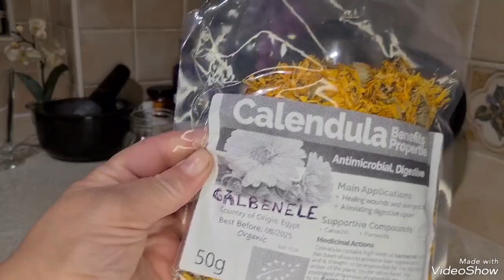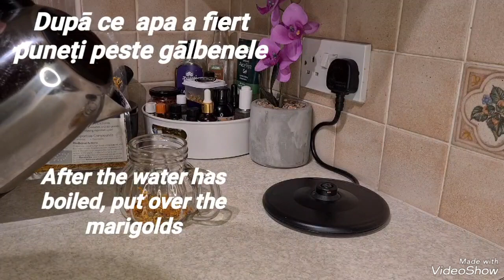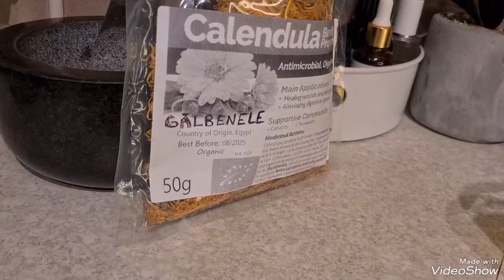Antioxidant,celule canceroase,ulcer,piele,menstruatie,dermatita,psoriazis.Antioxidant, cancer cells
Ceai de galbenele – Proprietati.

Florile galbenelelor sunt recunoscute pentru proprietatile lor terapeutice inca din timpuri stravechi. Fie ca alegem sa le folosim sub forma de ceai, de infuzie, de tinctura sau alifie, galbenelele reprezinta un remediu natural ce nu ar trebui sa ne lipseasca din gospodarie.

Printre proprietatile ceaiului de galbenele se numara:

Prin consumul de ceai de galbenele zilnic se pot trata ulcerul gastric si infectiile cavitatii bucale si ale gatului, in acelasi timp fiind imbunatatita digestia prin stimularea bilei. De asemenea, ceaiul de galbenele previne aparitia crampelor menstruale, a bolilor hepatice si a constipatiei.

Ceaiul de galbenele are si proprietati antiinflamatorii si antispasmice, fiind folosit si in tratarea vanatailor, a ranilor, a eczemelor, a bolilor pielii, a hemoroizilor si a arsurilor.

Galbenelele sunt bogate in vitamina A, uleiuri esentiale si zaharuri care stimuleaza sistemul imunitar. Cand suntem raciti, putem bea cu incredere ceai de galbenele, deoarece va grabi procesul de vindecare. Putem apela la acelasi remediu si cand ne doare gatul. Acest ceai actioneaza asupra membranelor inflamate si calmeaza durerea. Iar partea cea mai buna este ca ne scade si febra.

Multe femei folosesc ceaiul de galbenele in cadrul unor diete, avand rolul de a accelera arderea grasimilor. Simplu de preparat, acest ceai ascunde efecte minune asupra organismului.

Ceai de galbenele – Indicatii

Putem consuma ceai din flori de galbenele atat pentru uz intern, cat si pentru uz extern.

Uz extern: Ceaiul de galbenele este folosit cu succes pentru a trata acneea, arsurile, degeraturile, cancerul mamar, bolile tegumentare, micozele sau osteoporoza.

Uz intern: Ceaiul de galbenele actioneaza ca un cicatrizant intern, fiind folosit pentru a trata crampele abdominale, gastrita si ulcerul gastric, ulcerul duodenal, inflamatiile de colon, hemoroizii, si bolile de ficat.

hiperacide si a ulcerului gastroduodenal.

Ceai de galbenele pentru durerile menstruale – Regleaza ciclul menstrual si reduce intensitatea crampelor abdominale  specifice sindromului premenstrual datorita flavonoizilor, care au efect antiinflamator.

Ceai de galbenele ajuta la cicatrizarea ranilor - Principiile active din plantele de galbenele au capacitatea de a stimula circulatia sangelui la nivelul tesuturilor, grabind astfel cicatrizarea si vindecarea ranilor. Astfel, aplicat sub forma de bai sau comprese locale, ceaiul de galbenele ajuta la cicatrizarea ranilor in cazul ulceratiilor, a arsurilor, a degeraturilor sau a eczemelor.

Beneficiile ceaiului de galbenele

Ceaiul de galbenele este recunoscut pentru ca trateaza gastrita si ulcerul gastric si are efect antiinflamator si antibacterian. Se recomanda a se consuma 2 cani de ceai de galbenele pe zi, dimineata si seara.

Ceaiul de galbenele are proprietatea de a calma si a ameliora durerile menstruale, in special la persoanele anemice. Poate regla ciclul menstrual prin faptul ca imbunatateste circulatia sangelui.

Vindeca infectiile si reduce inflamatiile gingivale.

De asemenea, poate ajuta la tratarea conjunctivitei prin spalarea cu ceai de galbenele.

Consumat cu regularitate, intr-o alimentatie sanatoasa si echilibrata, ceaiul de galbenele este un remediu naturist eficient pentru sistemul imunitar. Motivul: florile de galbenele contin betacaroten, un antioxidant care se regaseste si in portocale, si care ajuta organismul sa lupte cu bacteriile si virusurile. Printre celelalte substante active care actioneaza asupra sistemului imunitar se numara si uleiurile esentiale din galbenele.

In perioadele in care consumi alimente care contin grasimi nesanatoase sau atunci cand vrei sa iti cureti organismul de toxine, consuma ceai de galbenele. Acesta are o actiune detoxifianta asupra ficatului, a colonului, intestinelor si vezicii biliare.

Spalaturi intime (vaginale) cu ceai de galbenele.

Sapunurile si anumite geluri de igiena intima au in componenta lor substante ce pot irita pielea din zonele intime. Galbenelele sunt „medicamentul“-minune al naturii, avand proprietati antiinflamatoare si de calmare a mancarimii. Ca adjuvant in medicina clasica, infuzia de galbenele amelioreaza micozele si are rol antiseptic la nivel vaginal.

Cum se prepara: Spalaturile se realizeaza cu ceai de galbenele. Florile se fierb 30 de minute si se toarna peste apa din cada. Stai in apa 15 minute si vei simti efectele binefacatoare.

Ceai de galbenele pentru bebelusi.

Daca extractul/ crema de galbenele poate fi utilizata inca de la 1 zi pe pielea bebelusului, ceaiul de galbenele nu este indicat a fi consumat mai  devreme de un an datorita posibilelor reactii alergice. Oricum este recomandat ca in cazul oricarui element nou adaugat in alimentatia bebelusului sa cereti sfatul medicului pediatru.

Ceai de galbenele in sarcina.

Ceaiul de galbenele este contraindicat in timpul sarcinii.